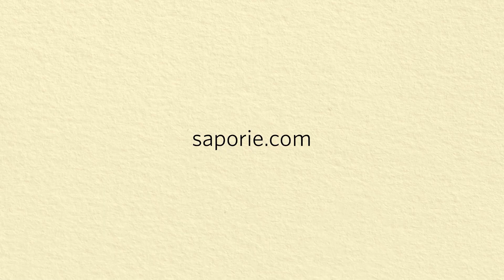Tagliolino in brodo di Prosciutto di Parma e spuma di parmigiano I ChefDeg I Saporie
Quando il Natale si avvicina è arrivato il momento di scegliere il primo piatto perfetto. Oggi insieme e chef Deg prepariamo una ricetta speciale, utilizzando una delle eccellenze italiane più apprezzate al mondo, si tratta del tagliolino in brodo di @ProsciuttodiParmaDOP e spuma di parmigiano.

Per realizzare il brodo di prosciutto ti servono:
70 g di scalogno
120 g di Prosciutto di Parma
olio extravergine di oliva qb
40 ml di aceto Tosazu

Per preparare il tagliolino:
320 g di tagliolini freschi all'uovo
8 fette di Prosciutto di Parma
100 g di Parmigiano 24 mesi
80 g di panna
sale q.b.

Guarda il video di chef Deg e scopri come preparare il tagliolino in brodo di Prosciutto di Parma e spuma di parmigiano!